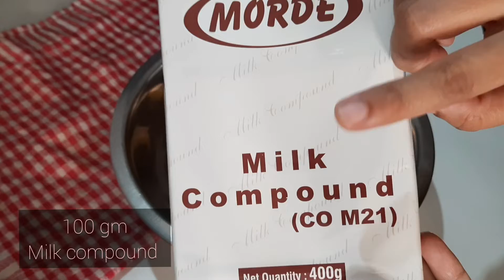Rice crispy and Dry fruits chocolate 🍫 | DIWALI CHOCOLATE